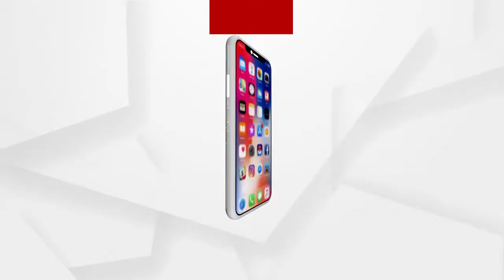ତୈଳ ଦରକୁ ନେଇ ରାଜ୍ୟସଭାରେ ଉତ୍ତର ରଖିଲେ କେନ୍ଦ୍ରମନ୍ତ୍ରୀ ଧର୍ମେନ୍ଦ୍ର ପ୍ରଧାନ ....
ତୈଳ ଦରକୁ ନେଇ ରାଜ୍ୟସଭାରେ ଉତ୍ତର ରଖିଲେ କେନ୍ଦ୍ରମନ୍ତ୍ରୀ ଧର୍ମେନ୍ଦ୍ର ପ୍ରଧାନ । ଆନ୍ତର୍ଜାତିକ ପ୍ରାଇସିଂ ମେକାନିଜିମ ଦ୍ବାରା ପରିଚାଳିତ ହେଉଛି ପେଟ୍ରୋଲିୟମ ପ୍ରଡକ୍ଟର ଦର । ଭାରତର ଚାହିଦା ପୂରଣ ପାଇଁ ଦେଶକୁ 85 ପ୍ରତିଶତ ଅନ୍ୟ ଦେଶରୁ କିଣିବାକୁ ପଡ଼ୁଛି । ଯଦି ଆନ୍ତର୍ଜାତିକ ମାର୍କେଟରେ ଦର ବୃଦ୍ଧି ହୁଏ ତେବେ ଭାରତରେ ମଧ୍ୟ ଏହାର ପ୍ରଭାବ ପଡ଼େ । ସେହିପରି ମାର୍କେଟରେ ଦର ହ୍ରାସ ହେଲେ ଭାରତରେ ମଧ୍ୟ ଦାମ କମିଥାଏ .